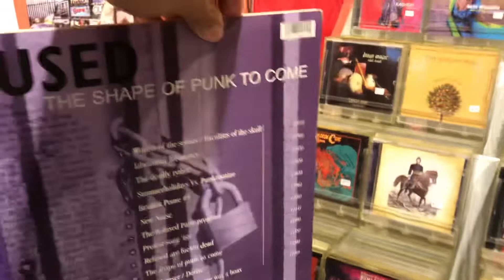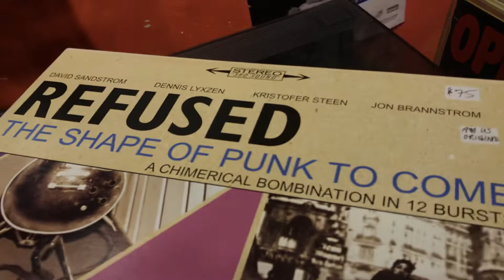The Culture of Record Digging part 6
Refused (also known as the Refused) is a Swedish hardcore punk band originating from Umeå and formed in 1991. Refused is composed of vocalist Dennis Lyxzén, guitarist Kristofer Steen, drummer David Sandström, and bassist Magnus Flagge. Guitarist Jon Brännström was a member from 1994, through reunions, until he was fired in late-2014. Their lyrics are often of a non-conformist and politically far-left nature.

The Shape of Punk to Come: A Chimerical Bombination in 12 Bursts, often shortened to The Shape of Punk to Come, is the third album by Swedish hardcore punk band Refused, released on October 27, 1998 through Burning Heart Records.

Although Refused broke up only months after the album's release, The Shape of Punk to Come has since found an audience for the band and largely contributed to their posthumous fame, as well as inspiring many later artists in a wide range of genres. Kerrang! magazine listed The Shape of Punk to Come at #13 on their 50 Most Influential Albums of All Time list in 2003.